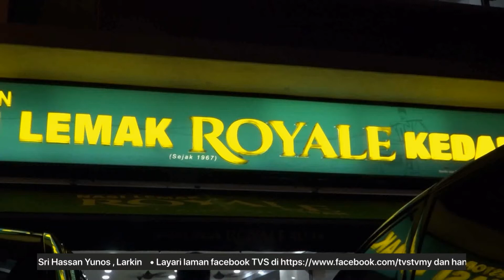954 KOMPAUN DIKELUARKAN BERNILAI HAMPIR RM5 JUTA